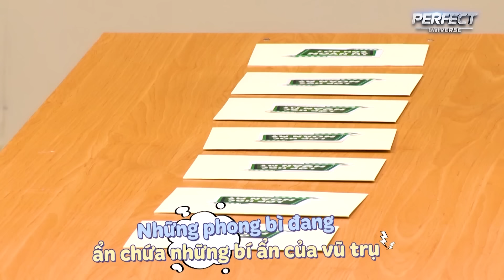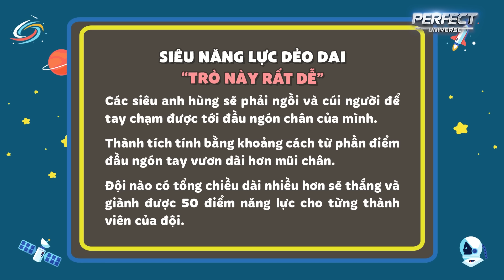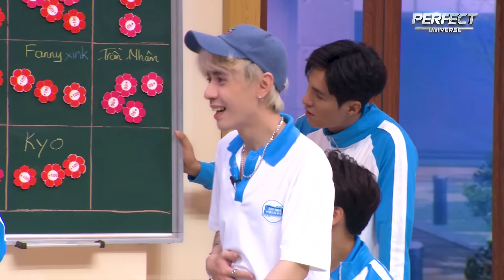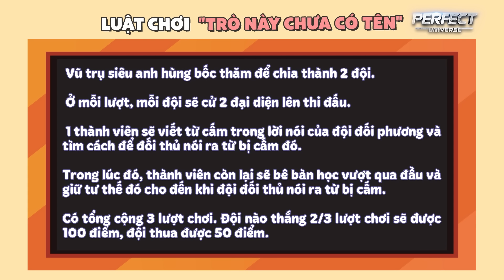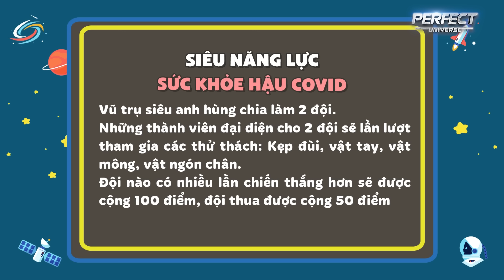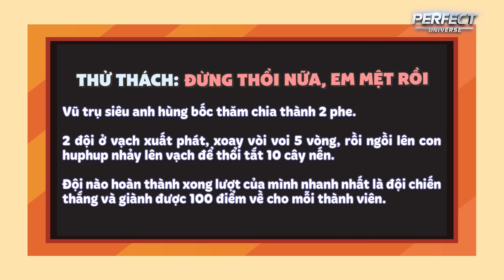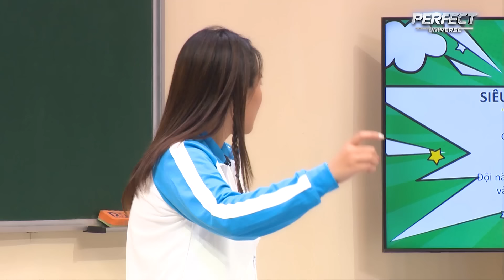Khi dàn học sinh bỗng "NỔI LOẠN" bất chấp mọi vũ trụ | Lớp Học Hoàn Mỹ Tập 19 Full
👉 Xem những nội dung bên lề hot nhất của chương trình tại fanpage FACEBOOK